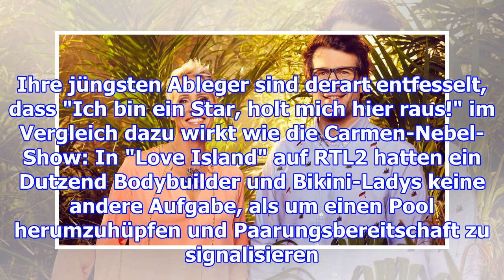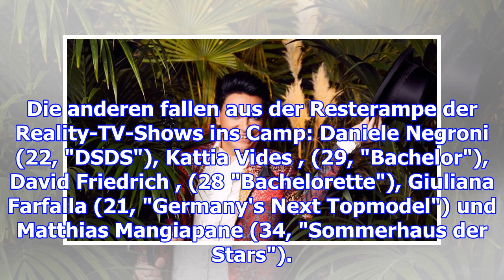Dschungelcamp 2018: ich bin kein star, holt mich hier raus!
Essen.  Das Dschungelcamp ist inzwischen die altehrwürdige Dame unter den Trash-Shows. Ihre jüngsten...